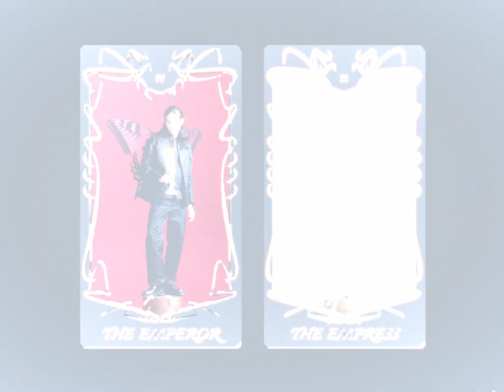SHIATZY CHEN│夏姿．陳│2024 七夕 Chinese Valentine's Day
「當遠東的奇幻傳說，對應上西方的塔羅牌」，今年七夕情人節，SHIATZY CHEN 夏姿．陳 透過象徵東方七夕的四個神話傳說「比翼鳥、蝴蝶夢、連理枝、牛郎織女」與西方塔羅牌共譜七夕。在神秘氛圍籠罩下，在相對應的文化與世界之間，創造出愛、情和你我，妙曼迷離詮釋2024早秋一系列。

"When the fantastic legends of the Far East align with the tarot cards of the West" This Chinese Valentine's Day, SHIATZY CHEN through four Eastern legends—"A Pair Of Lovebirds, The Butterfly Lovers, The Love Tree, and Cowherd and Weaver Girl'—and Western tarot cards. Enveloped in a mysterious ambiance, love and romance are created between corresponding cultures and worlds, beautifully interpreting the SHIATZY CHEN 2024 Pre-Fall collection.